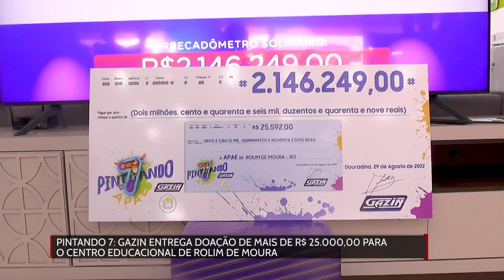Pintando 7 Gazin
Créditos:
Reportagem: Gislaine Lima
Cinegrafista: Marcio de Lemos
Edição: Mayke Júnior